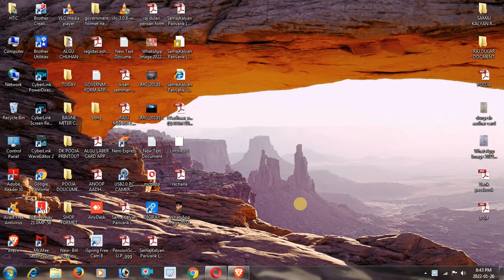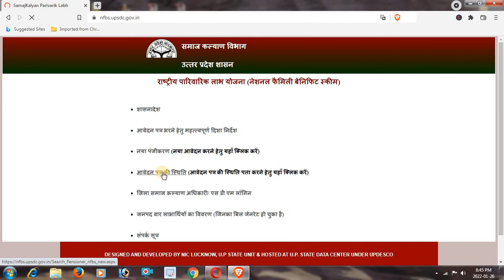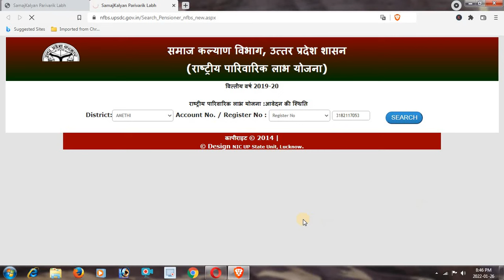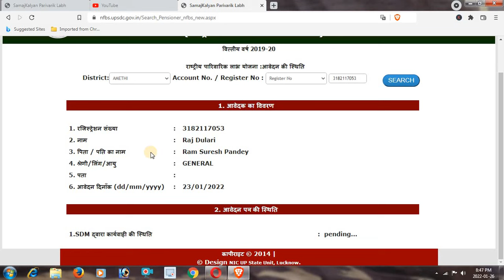मृत्यु लाभ योजना , मृत्यु के बाद कितने पैसे मिलते हैं? , पारिवारिक लाभ का पैसा कैसे चेक करें? nfbs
मृत्यु लाभ योजना,

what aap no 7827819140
मृत्यु पर कितने पैसे मिलते हैं?
रु० 300000⁄– कर्मकार की स्थायी पूर्ण अपंगता⁄विकलांगता पर‚ रु० 200000⁄–स्थायी आंशिक अपंगता⁄विकलांगता पर बतौर अनुग्रह धनराशि देय होगा। उपयुर्क्त परिस्थितियों को छोड़कर सामान्य मृत्यु के अन्य प्रकरणों में उसके आश्रितों को एकमुश्त रु़ 1 लाख की सहायता प्रदान की जायेगी।
पारिवारिक लाभ क्या है?
इस योजना के अंतर्गत गरीबी रेखा से नीचे जीवनयापन करने वाले परिवारों को 30000 रूपये का मुआवज़ा सरकार द्वारा उपलब्ध कराया जायेगा । मृत्यु सहायता योजना का लाभ केवल उनही गरीब परिवारों को दिया जाएगा जिनके मुखिया की किसी कारणवश मृत्यु हो गयी है और उनके परिवार में कोई कमाने वाला नहीं है ।
पारिवारिक लाभ का पैसा कैसे चेक करें?
यूपी पारिवारिक लाभ का स्टेटस कैसे चेक करें? इसके लिए आपको वेबसाइट में जाना होगा. फिर उसके बाद आपको यहाँ status check करने का विकल्प मिल जायेगा. जहाँ पर आप अपना application नंबर एंटर करके स्टेटस चेक कर सकते हो.
मुख्यमंत्री मृत्यु योजना ,
योजना के अंतर्गत सामान्य मृत्यु होने पर आयु 45 वर्ष या उससे कम होने पर रू. 75 हजार, आयु 45 वर्ष से अधिक होने पर रू. 25 हजार, दुर्घटना में मृत्यु होने पर रू. ... निर्माण कार्य के दौरान दुर्घटना मे मृत्त्यु की दशा मे रुपये 200000/- तथा निर्माण कार्य के दौरान स्थायी अपंगता की दशा मे रुपये 75000/- की सहायता राशि देय है!
मृत्यु के बाद कितने पैसे मिलते हैं?
in thise video topic cover by tage ,
Samaj Kalyan Vibhag
samaj kalyan vibhag
samaj kalyan vibhag uttar pradesh
samaj kalyan vibhag
samaj kalyan vibhag lucknow
samaj kalyan vibhag 2022
पारिवारिक लाभ योजना लिस्ट 2022
पारिवारिक लाभ पात्रता
राष्ट्रीय पारिवारिक लाभ योजना Form PDF
पारिवारिक लाभ योजना की नई लिस्ट Bihar
मुख्यमंत्री पारिवारिक लाभ योजना बिहार
Parivarik Labh Yojana Check Status 2021
विधवा पेंशन
Parivarik Labh Yojana Check Status 2022
पारिवारिक लाभ योजना लिस्ट 2021
राष्ट्रीय पारिवारिक लाभ योजना की पात्रता
NFBS upsdc gov in
जिला समाज कल्याण अधिकारी पारिवारिक लाभ आवेदन की स्थिति
Parivarik Labh
parivarik labh ki suchi